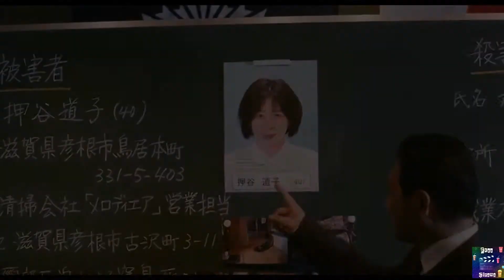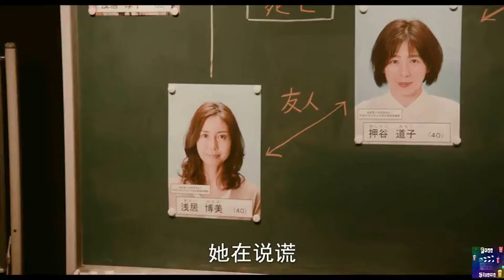Когда истощается молитва (2019) (Японское кино) Русский Free Cinema Aeternum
В квартире в Отару, Кацусика, Токио, было найдено мертвое женское тело. Пострадавший находился в магазине в клининговой компании и жил в Сига-до префектуры Сига (Накадзима Божи). Житель с места убийства, Казуо Кавакава, также пропал без вести. Сотрудники криминальной полиции, обыскали первую часть полицейского управления, например Мацуо (Гоу Дуан Пинг Пинг), не смогли обнаружить перекресток Юечуан и Лагуна Дао, и расследование оказалось в затруднительном положении. Хотя было установлено, что Доджи Отани должна была посетить её одноклассников, то есть директора Хабитат Хироми (Сонгдо Нанако) приехав в Токио, но пересечения между Поморским и Юечуанским не случились. В это время сгоревшее тело было обнаружено недалеко от места преступления, и Сонггонг подозревал, что оба они были связаны. Из улик нашли слова, написанные с именами 12 мостов вокруг Нихонбаши. Зная это, Кага Ичиро (Абе Кван) обеспокоен, связанностью смертей... С 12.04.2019